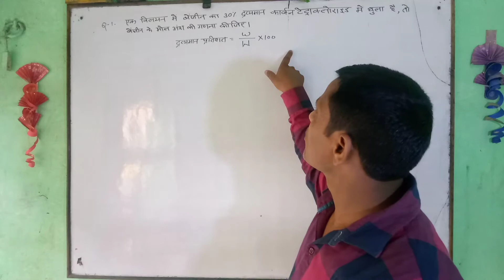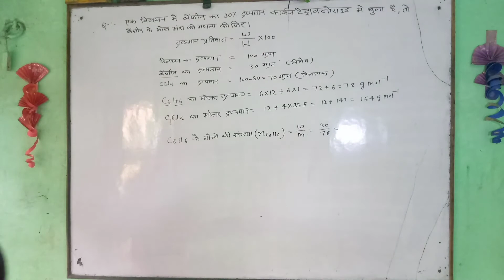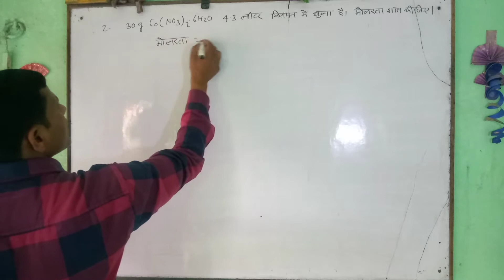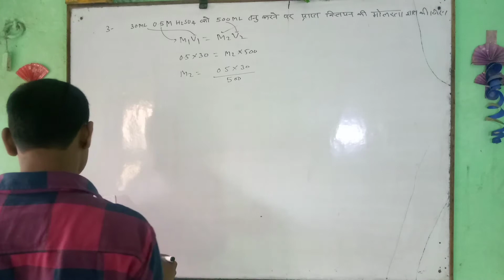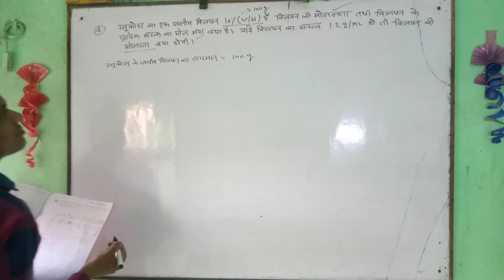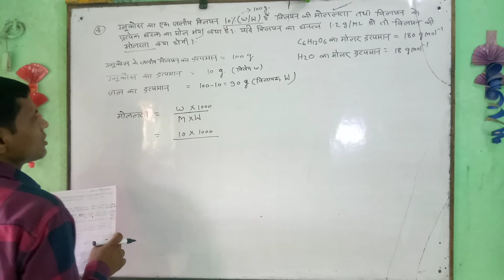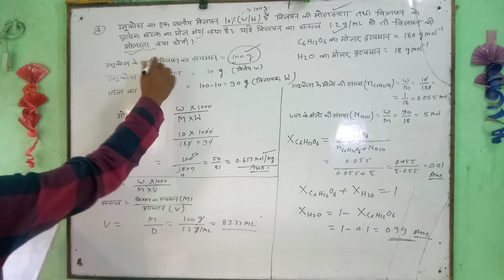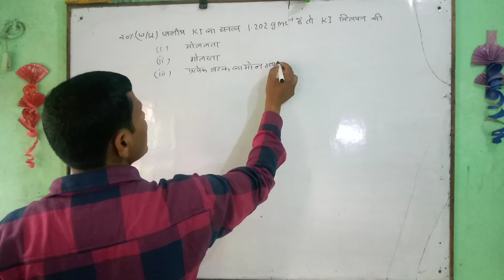P k Chemistry Classes Solution part-6 Numerical Class-12